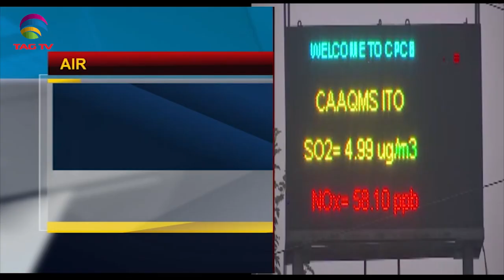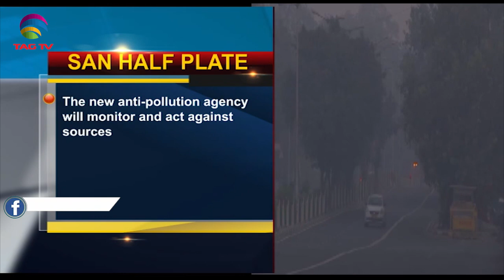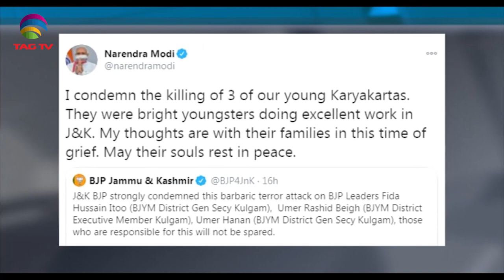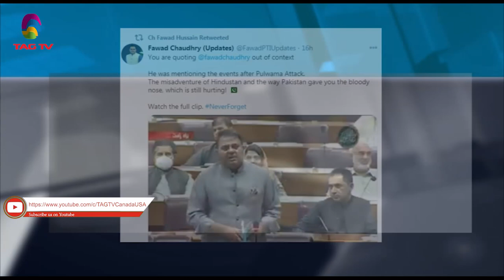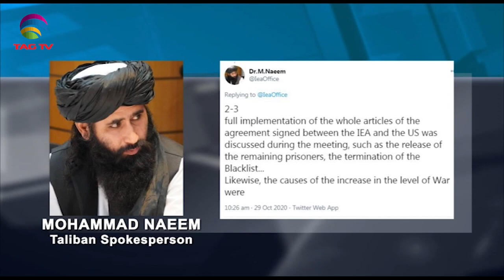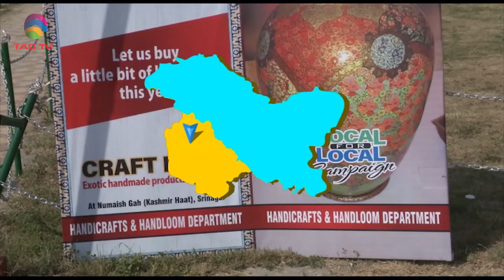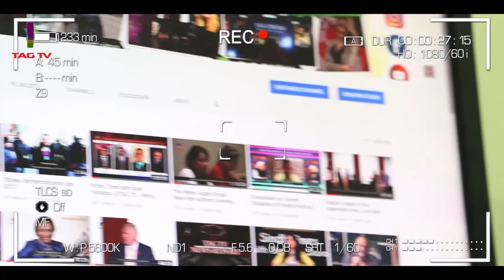BJP Members murdered by Terrorists in J&K, Pak admits Pulwama Terror Attack - South Asia News-Oct 30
BJP Members murdered by Terrorists in J&K, Pak admits Pulwama Terror Attack  - South Asia News- Oct 30 @TAGTV